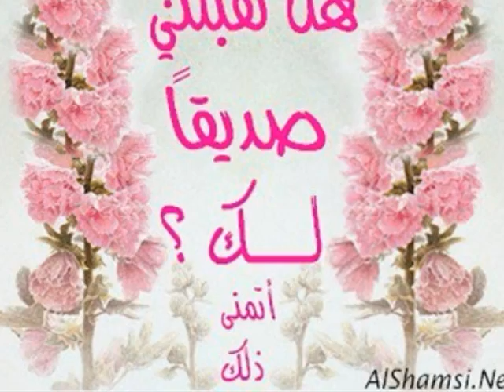mr sufian _par dj adlene.wmv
pour lina b1 sur